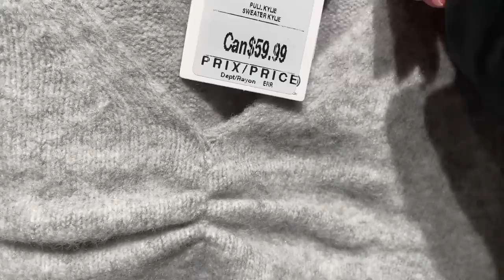MANGO НОВАЯ КОЛЛЕКЦИЯ ВЕСНА-ЛЕТО / РАСПРОДАЖА / ТРЕНДЫ БАЗОВАЯ ОДЕЖДА И ЯРКИЕ АУТФИТЫ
Дорогие друзья  сегодня шопинг влог из магазина MANGO, новая коллекция весна-лето, тренды, распродажа, яркие Аутфиты, тренды, базовый гардероб